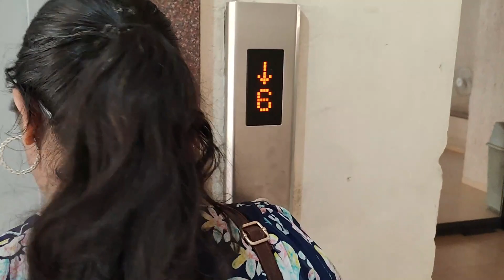New Kids Photography Theme | BABY'S BUNKROOM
We have created a new theme set-up, that is baby's bunkroom. Hope you all love it and ready to do the shoot with this new set-up for your little puzzle.

A special thanks to Christalina from Timelesscreazion for making such a beautiful Burger and Beer prop for us. The set-up seems incomplete without that.
You can check out her other beautiful work here

Little Puzzles Images